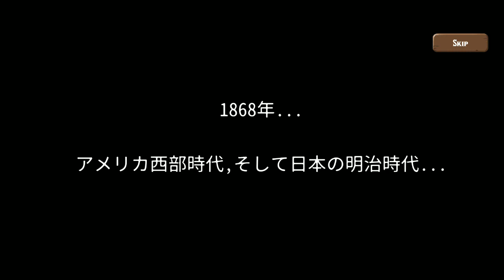【新作】ジョン·ハヤシ:伝説のゾンビ·ハンター 面白い携帯スマホゲームアプリ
↓ダウンロード（Download）はこちら↓
android

銃と剣の華やかな西部アクションの活劇! ジョン·ハヤシ!
平和だった世界に突然地獄の塔が作られ,その中で悪魔たちが現れた。
悪魔を封印するためにハヤシという剣客とジョンというガンマンは,
自分の国を守るために戦ったが,結局多くの悪魔たちに攻撃され,死の危機を迎えた。
その瞬間!ハヤシとジョンは,急に精神世界が一つになって最高の"武者ジョン·ハヤシになった。

🕹️ゲーム紹介
近づく敵の攻撃に合わせて一閃攻撃で敵を押しのけ,華やかな健アクションを通じてゾンビを倒して地獄の塔の最後まで上がろう!
ジョン·ハヤシ! 悪に染まったこの世を救ってください!

🕹️コアコンテンツ
⚔️悪魔の攻撃に合わせて剣で反撃しよう!
⚔️華麗なのはアクションで敵を制圧しよう!
⚔️悪魔から得たソウルで華麗なスキルショットで多くの敵を一発で片付けよう!
⚔️金を集めて多様な銃器を購入!
⚔️多様な銃を集め,さらに強力にグレードアップ!
⚔️ジョン·ハヤシをグレードアップさせて多様な射撃術を学ぼう!